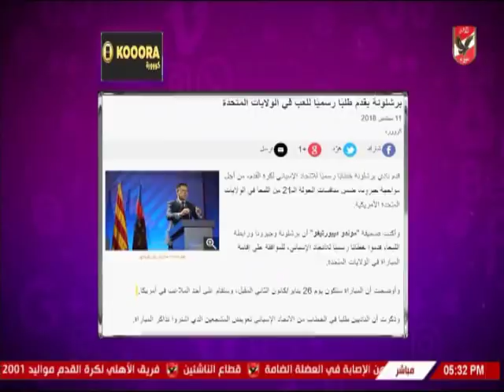شيما صابر تستعرض اخبار الكرة المصرية 11-9-2018